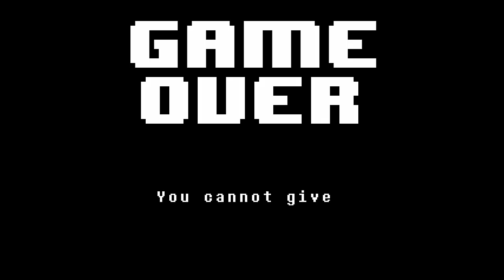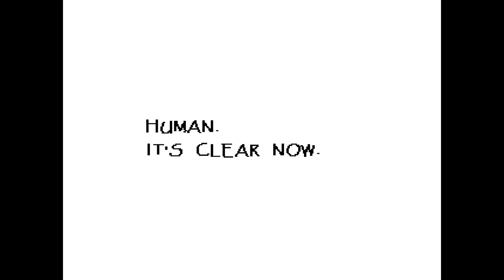Undertale Part 2 w/Mom - Snowdin to Waterfall